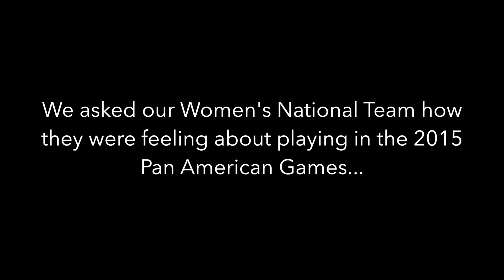2015 PanAm Games - Women's Softball Team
Softball Canada's Senior Women's National Team talks about the 2015 Pan Am Games